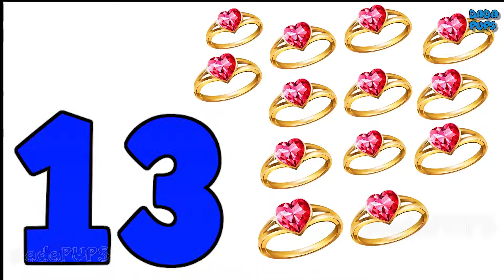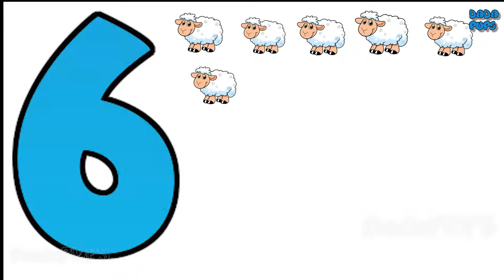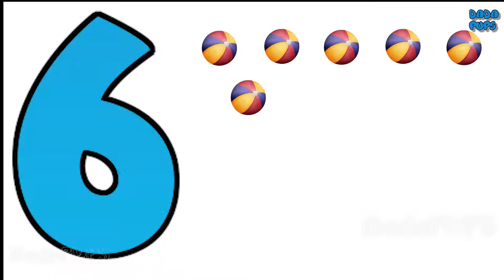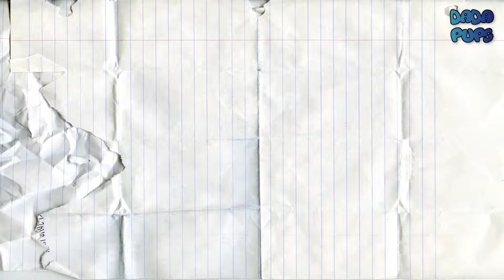Learning number from 1 to 20 | Counting number from 1 to 20 | Videos for kids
Learning number from 1 to 20